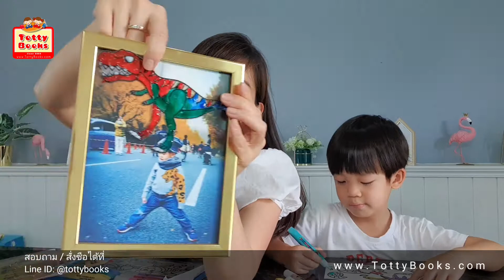ชุดเพ้นท์สติ๊กเกอร์ติดใหม่ได้ ของแท้เกาหลี DIY Peelable Stickers [Totty Books and Toys EP.47]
น่ารักสุดๆ สนุกกับการเพ้นท์สติ๊กเกอร์ด้วยตัวเอง สี non-toxic ปลอดภัยไร้กลิ่น ของแท้จากเกาหลี

เด็กๆ ทำเองได้ง่ายๆ มีเส้นขอบดำพร้อมตกแต่ง เพียงบีบสีหยอดลงภาพ

สติ๊กเกอร์แแกะแล้วติดใหม่ได้ ตกแต่งกระจก กรอปรูป ตู้เย็น แก้วน้ำ ขวดน้ำ ฯลฯ

เสริมสมาธิ ฝึกการประสานงานระหว่างตาและมือ ส่งเสริมความคิดสร้างสรรค์

รอ 2-3 ชั่วโมงให้แห้ง 1 ชุดมีสติ๊กเกอร์ 3 แผ่น และสี 6 สี

ราคาอาจมีการเปลี่ยนแปลง โปรโมชั่นส่วนลด สอบถามได้ที่